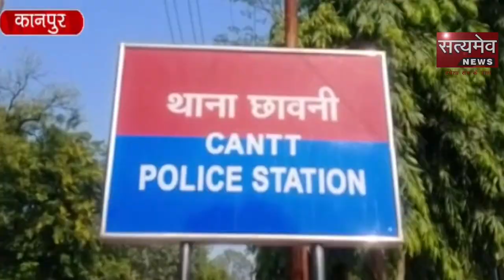दोस्त की रशियन पत्नी के साथ कर्नल ने किया दुष्कर्म